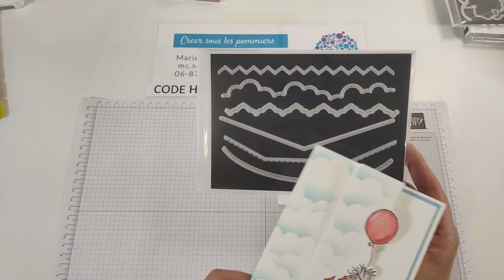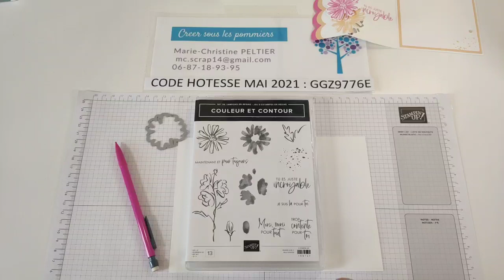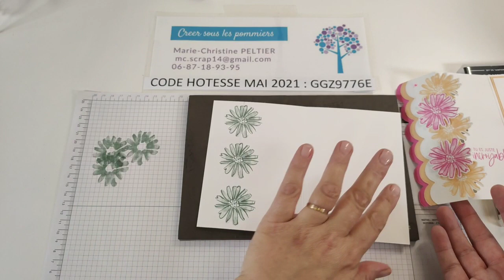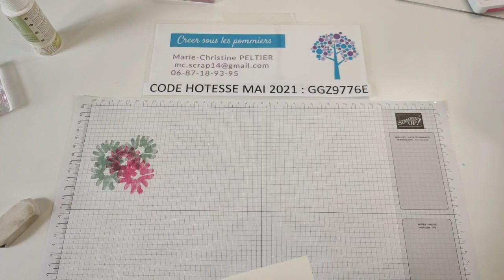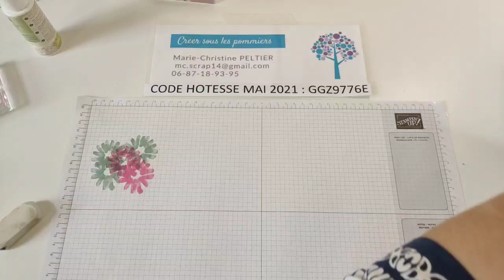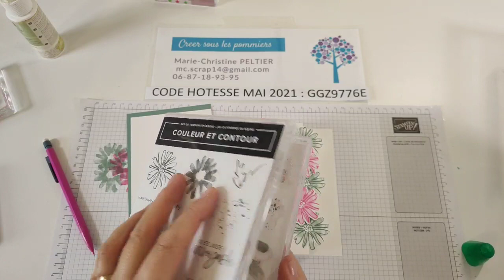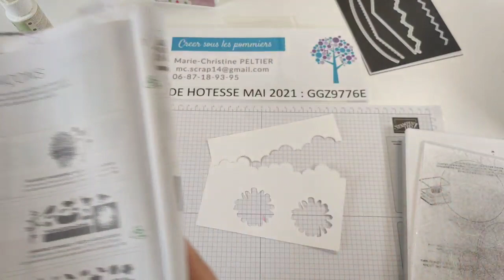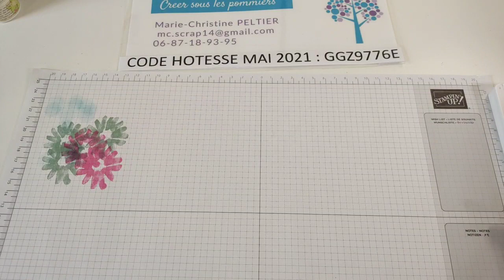technique de la découpe partielle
Voici le replay de mon facebook live du 13 mai 2021.
Au programme, une petite technique de découpe partielle qui va vous permettre d'utiliser autrement vos dies et poinçons
Cette vidéo vous a plu, laissez moi un pouce bleu et  un petit commentaire, ça fait toujours plaisir :-)
Rendez-vous sur mon blog pour découvrir le plan de coupe de ce projet et la liste des produits utilisés.
Adresse ci-dessous
Retrouvez moi